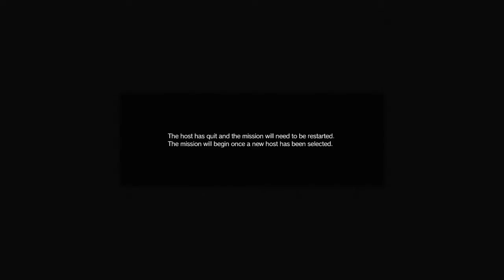MGO3 Cloak-and-Dagger Montage #49